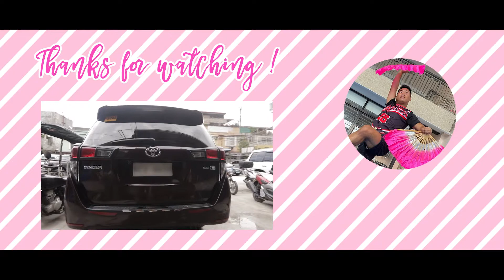HOUSE TOUR SA AKING BAGONG TAHANAN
Hello mga ka Aw-Aw! akoy nagbabalik para ishare sainyo ang aking bagong tahanan. kung san bagong kakulitan moment ang pag gaganapan. mga bagong memories na mabubuo.